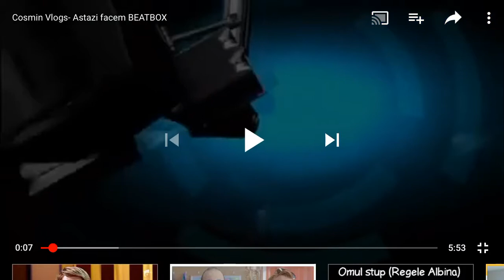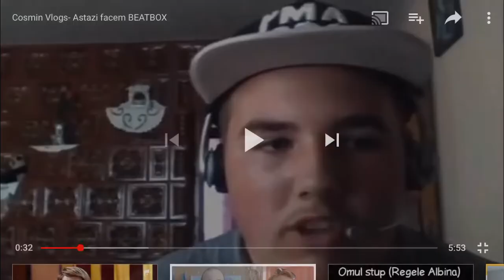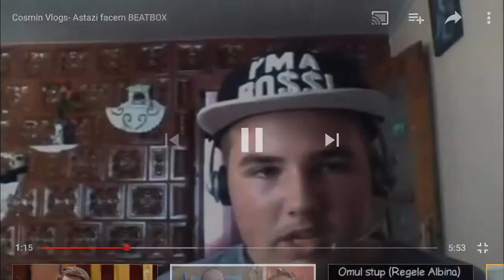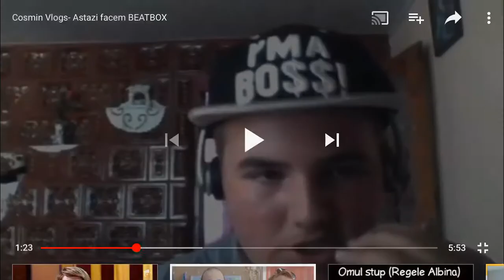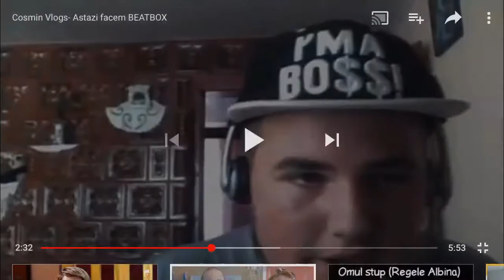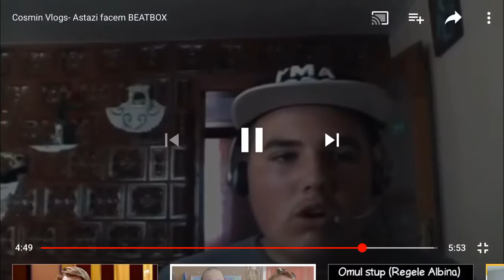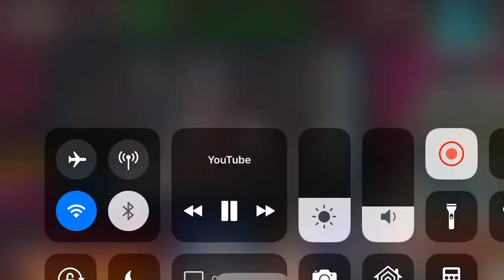Cosmin vlogs reactie